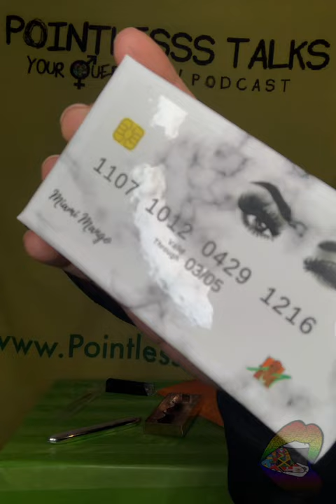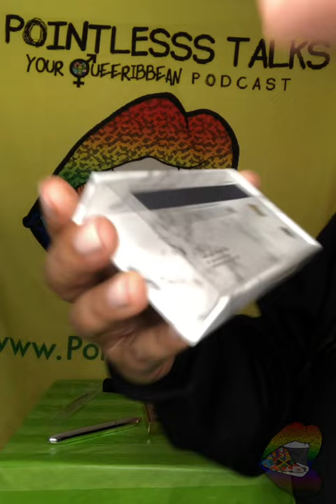Unboxing 37: Black Girl Magic ✨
Who run the world? Girlssssss check out these two amazing women, and make a purchase from them.

And more...